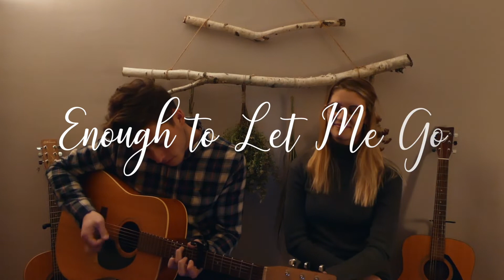Enough to Let Me Go (Switchfoot Cover)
It's always a good day when I can do a duo with my Swiss friend, Mike Tendon.
Covering Switchfoot's 'Enough to Let Me Go'.